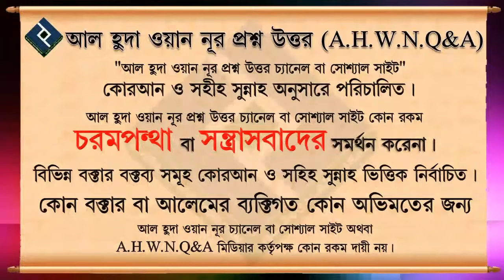যোহরের ফরয সালাতের পূর্বে সুন্নাত সালাত আদায়ের সঠিক পদ্ধতি ᴴᴰ┇শায়েখ সাইফুল্লাহ আল মামুন মাদানী